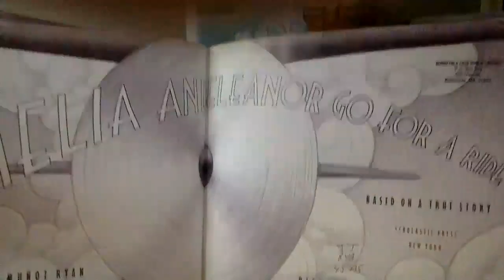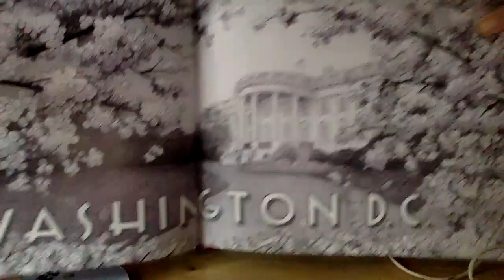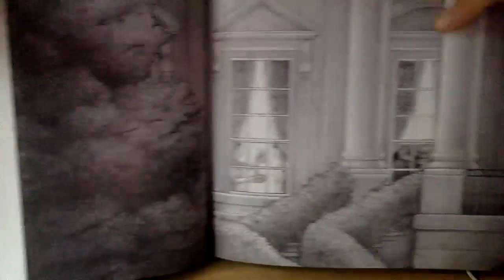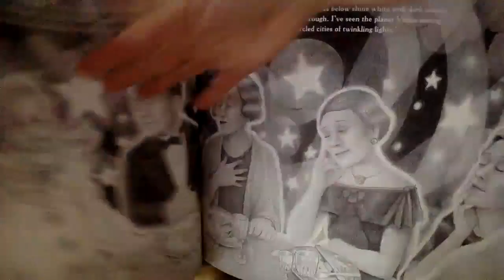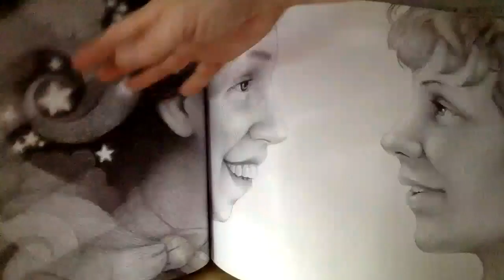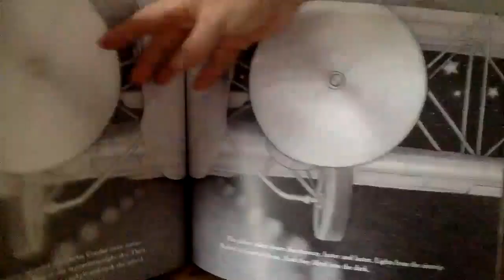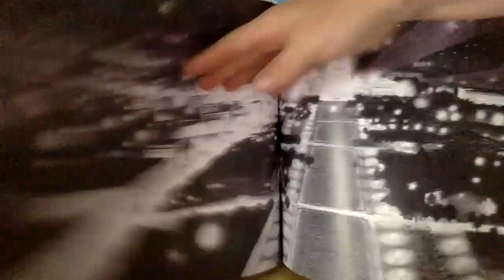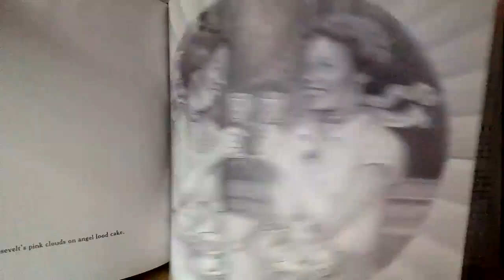Amelia and Eleanor go for a ride